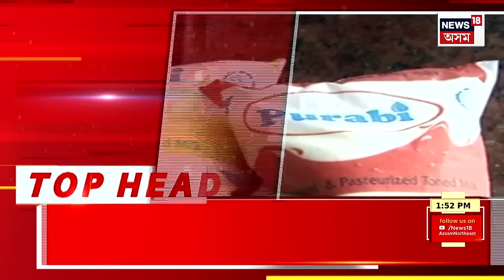Aparadhnama | অপৰাধনামা। Delhi News | দিল্লীত অসমৰ ২১ বছৰীয়া যুৱতীক ছুৰীৰে হানি খুচি হত্যা